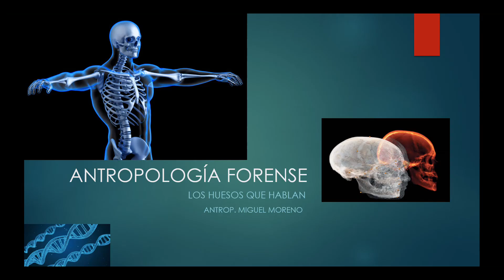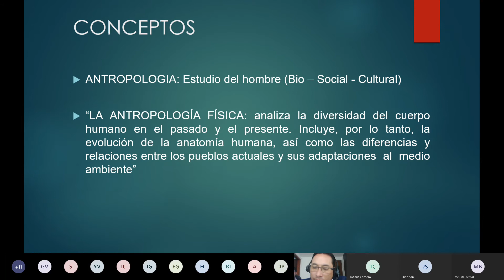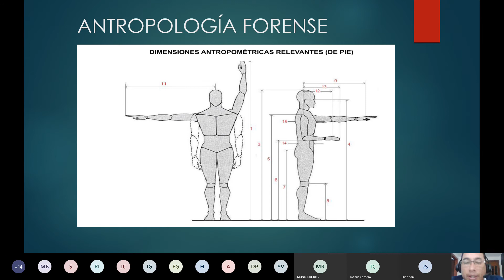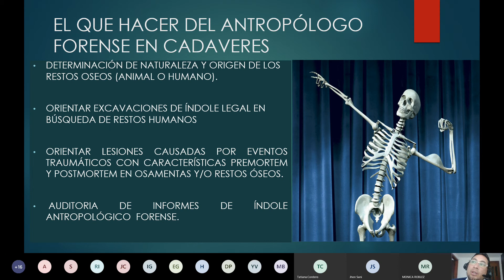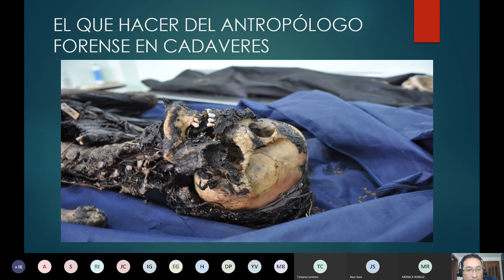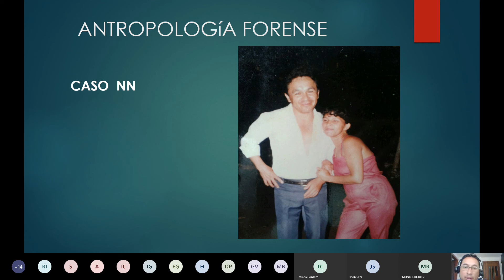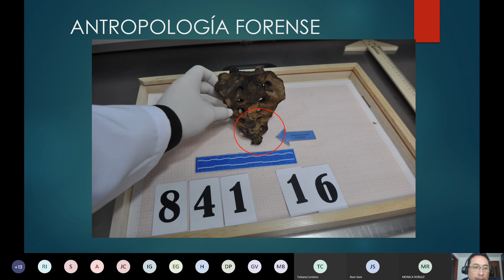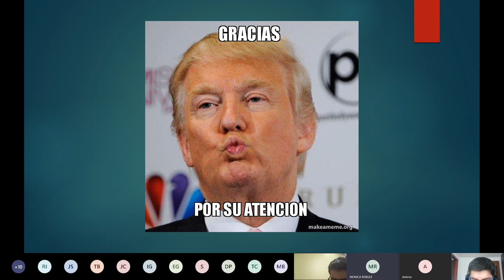Clase Auxiliar Forense 1